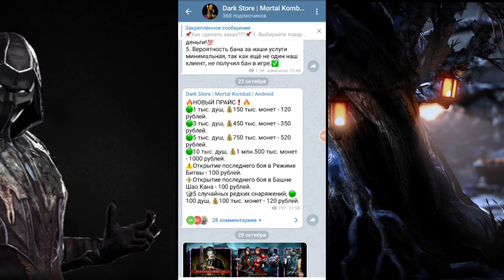ЛУЧШЕЕ ОТКРЫТИЕ АЛМАЗНОГО НАБОРА КОЖАНОЕ ЛИЦО ПО СКИДКЕ ЗА 280 ДУШ В MORTAL KOMBAT MOBILE